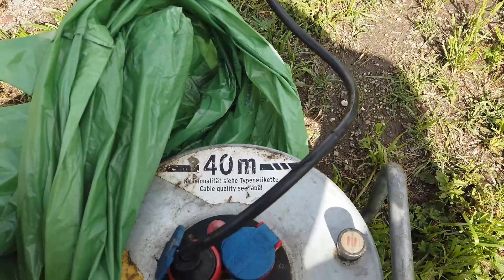Karawaningowe must have - Co musisz mieć jadąc na kemping kamperem lub przyczepą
Witam,

w tym odcinku pokazuję, co powinno stanowić minimalne wyposażenie każdej przyczepy lub kampera. Podstawowe rozumiem jako minimalne bez gadżetów także nie piszcie, że zapomniałem o krzesełkach czy stoliku, kuchence, grilu itd.

Pozdrawiam
Rodzinka Camping4us